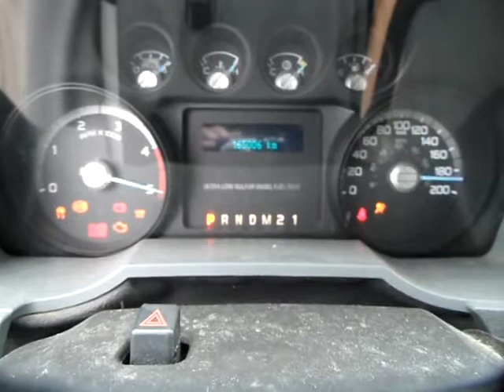GovDeals: 2011 Ford F-550 Regular Cab DRW 2WD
2011 Ford F-550 Regular Cab DRW 2WD sold by Niagara Parks Commission, ON on GovDeals.com